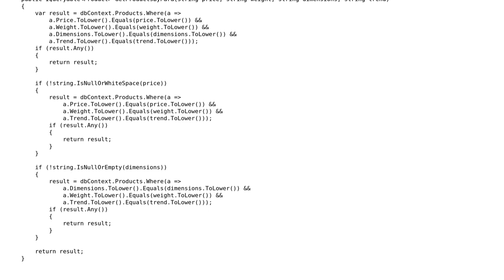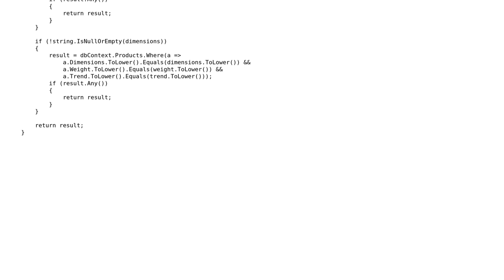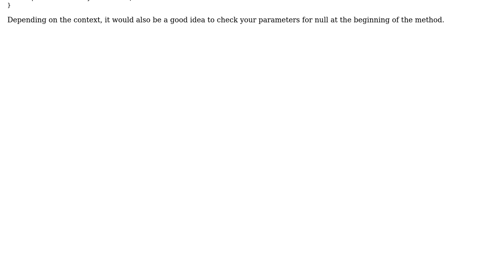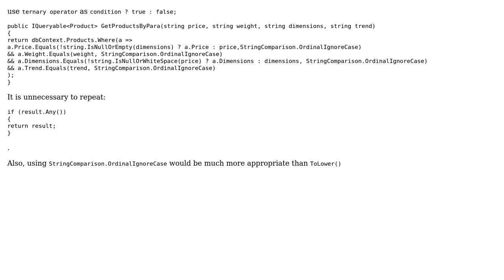Multiple conditions for same table in EF (2 Solutions!!)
Multiple conditions for same table in EF

With thanks & praise to God, and with thanks to the many people who have made this project possible! | Content (except music & images) licensed under CC BY-SA | Music | Images & others | With thanks to user Tim Pohlmann user Mathematics user iSR5 and the Stack Exchange Network Trademarks are property of their respective owners. You are responsible for your own actions.